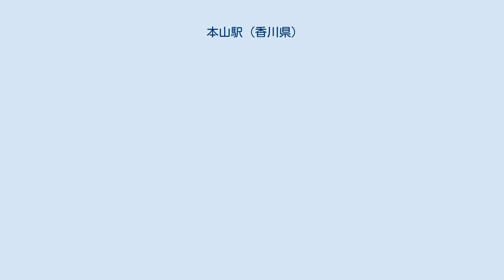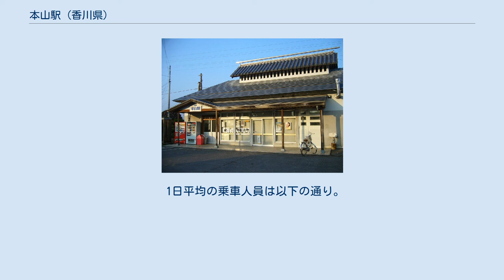本山駅 (香川県)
本山駅（もとやまえき）は、香川県三豊市豊中町岡本にある四国旅客鉄道（JR四国）予讃線の駅。
現在は普通列車のみが停車する。
無人駅。
 計画段階では、上高瀬駅（現在の高瀬駅）の北方より、現在の国道11号線に近い経路を通り旧本山村寺家の本山寺の近くに開設される予定であったが、地元民の反対により路線が西方に変更され、旧桑山村岡本に開設された。
そのため当時、駅名争いがおこったという。
 大雨のたびに不通になり、「水の本山」と呼ばれたが、1965年（昭和40年）の水害の後、線路とホームが嵩上げされた。
 1961年10月ダイヤ改正（サンロクトオ）の時点では、上り準急「せと」が停車していた。
その後、停車する列車や種別（準急から急行へ）の変更を伴いながら上り1本の停車は継続したが、1968年10月ダイヤ改正（ヨンサントオ）時点で急行の停車はなくなっている。
 以前は平日の午前中のみ駅員が配置されていたが、無人化された。
1番線が上下副本線、2番線が上下本線（一線スルー）となっている。
 交換列車が無いときは列車種別に関係なく2番線に入線する。
ポイントは弾性ポイントで、在来線で最初に設置され、160km/hで通過した実績がある。
旧貨物ホームは、保線用に利用されている。
 駅舎内には、オレンジカード未対応の自動券売機が設置され、また「駅のうどんや」といううどん屋があったが現在は営業停止となっている。
駅舎の隣に汲み取り式のトイレが設置されている。
 以前は鉄道弘済会の売店があったが、廃止された。
 戦前は、琴平行きバスの始発駅だった。
 1日平均の乗車人員は以下の通り。